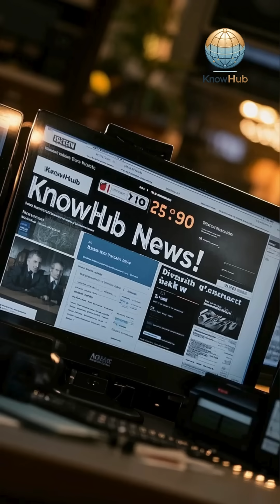Misteri Atmosfer Exoplanet Rosetta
🪐 Exoplanet Rosetta punya atmosfer aneh yang membingungkan ilmuwan dan memicu teori baru. 🔭